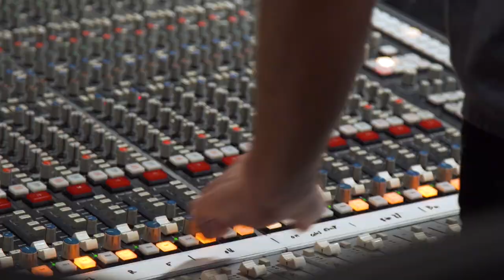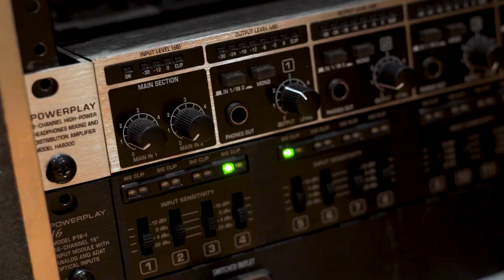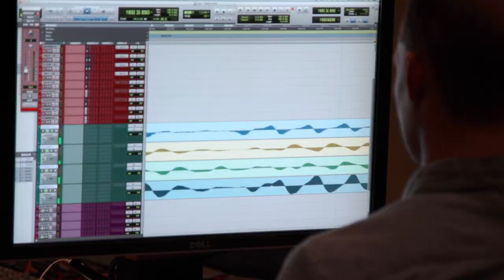On Big Shoulders feat. Steve Dawson - "It's Just That Simple"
This track features:

Steve Dawson - lead vocals & guitar
Elise Bergman - harmony vocals
Gia Margaret - harmony vocals
Anna Jacobson - trumpet
Evan Jacobson - trombone
Brian Wilkie - pedal steel
Liam Davis - piano
Aaron Smith - bass
Gerald Dowd - drums

"It's Just That Simple" was written by Wilco bassist John Stirratt and was originally released by Wilco on A.M., their debut album.

This video was filmed by Sebastian Buffa & Tim Brown at I.V. Lab Studios and edited by Joey Delisi

On Big Shoulders was engineered by Shane Hendrickson at I.V. Lab Studios, mixed by Liam Davis at Abbey Street Studios, mastered by JJ Golden at Golden Mastering, and produced by Matt Brown & Liam Davis

On Big Shoulders:
Concocted in 2016 by executive producer Matt Brown as a showcase of Chicago's rich musical history, On Big Shoulders is a grant-funded Americana album he co-produced with GRAMMY-­nominated producer Liam Davis. The album was recorded  in the summer of 2017 at I.V. Lab Studios in Chicago and features a dozen of the city's busiest American roots musicians. The core band comprises Steve Dawson (vocals & guitar), Brian Wilkie (pedal steel & guitar), Aaron Smith (bass), and Gerald Dowd (drums), with guest appearances from Elise Bergman (background vocals), Gia Margaret (lead & background vocals), Keely Vasquez (lead & background vocals), Liam Davis (lead vocals, piano, and organ), Liz Chidester (background vocals), Anna (trumpet) & Evan (trombone) Jacobson, and Matt Brown (fiddle).

Each song on the album was written by a Chicagoland artist or was previously recorded in Chicago. Repertoire includes "I'm Mississippi Bound" from Grand Ole Opry stars The Delmore Brothers (who recorded in Chicago in 1933), "Heavy Traffic Ahead" from the seminal formation, with Lester Flatt & Earl Scruggs, of Bill Monroe & His Blue Grass Boys that recorded in Chicago in 1946, "Shake Your Head" from Barbara Carr's Chess Records output, "Long Tall Mama" from Big Bill Broonzy, "It's Just That Simple" from Wilco, and new songs from Collin Moore, Steve Dawson, and GRAMMY­-nominated Chicagoland resident Robbie Fulks (an exclusive commission).

This project is partially supported by an Individual Artists Program Grant from the City of Chicago Department of Cultural Affairs & Special Events, as well as a grant from the Illinois Arts Council Agency, a state agency through federal funds provided by the National Endowment for the Arts.